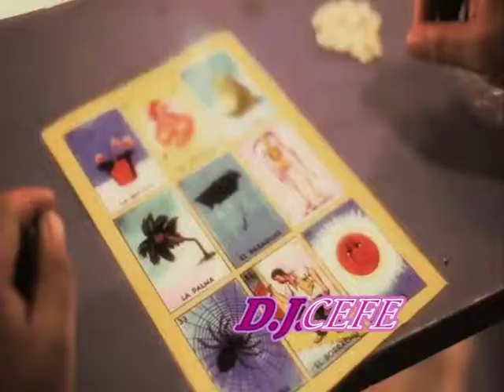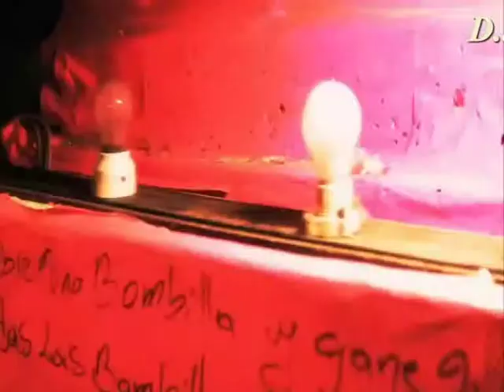LOS MISERIAS ( D J CEFE ) TU LADO DE LA CAMA RMX